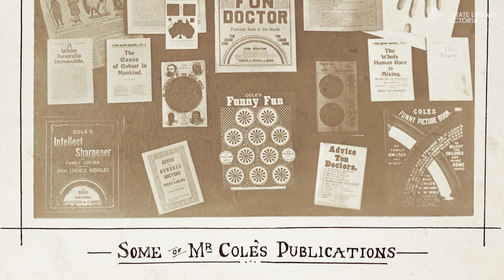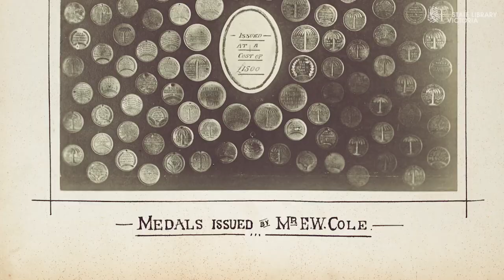Enter E.W. Cole's magical Book Arcade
Meet Melbourne's very own Willy Wonka, E.W. Cole!